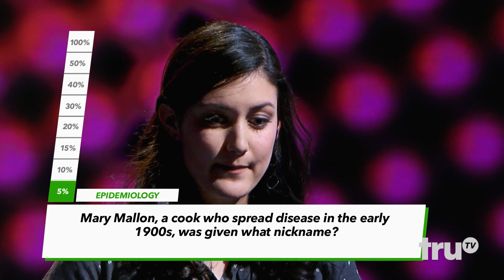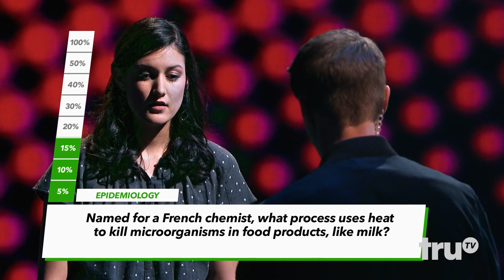Paid Off with Michael Torpey - Final Round: Jess Wins It All | truTV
Jess proves her knowledge of epidemiology and pays off all her student debt.